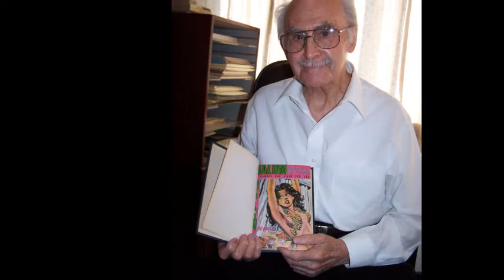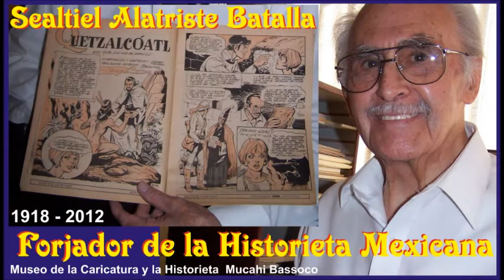sealtiel alatriste historietista mexicano comic creator fotos y video mucahi bassoco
sealtiel alatriste batalla historietista mexicano comic creator fotos y video mucahi bassoco. Hola amigos del Museo de la Caricatura y la Historieta, les comparto estas fotografías que le tomamos al maestro Sealtiel Alatriste Batalla, tomadas una de tantas visitas que hicimos a su casa en Coyoacan. Siempre nos recibió con agrado y amabilidad, era un gran conversador, y gran admirador de muchos de sus colegas historietistas. Como se acercaba un aniversario de nuestro museo aprovecho para saludar a sus amigos, veamos el video...  caricatura, politica, revista el metiche, museo de la caricatura y la historieta, soto caricaturas, dibujos, animacion, video carton, cartoon